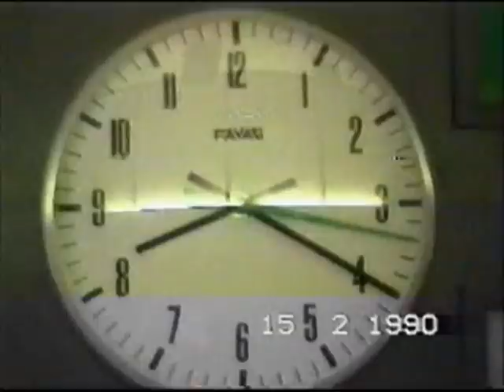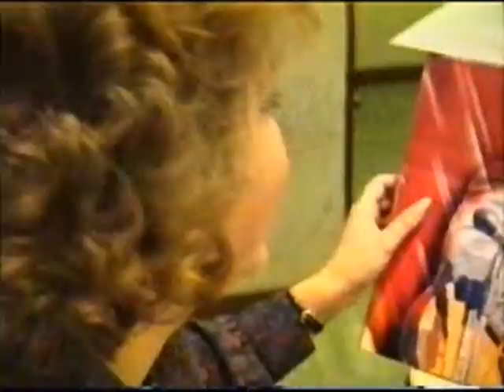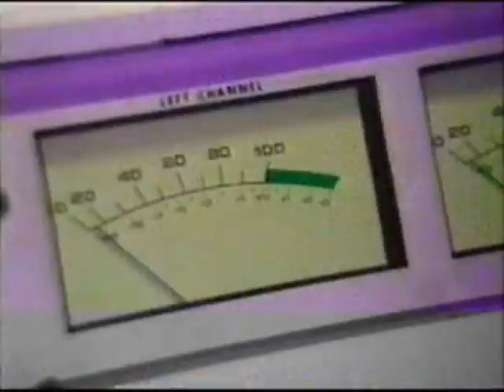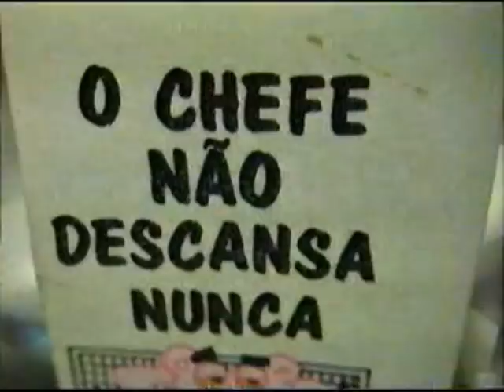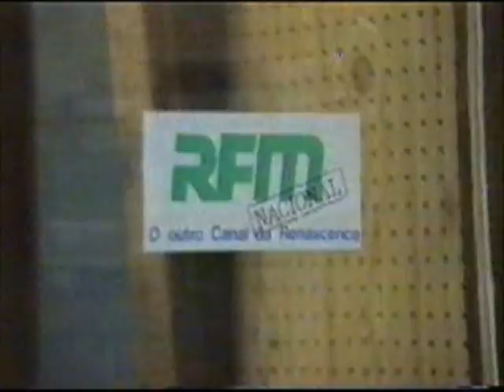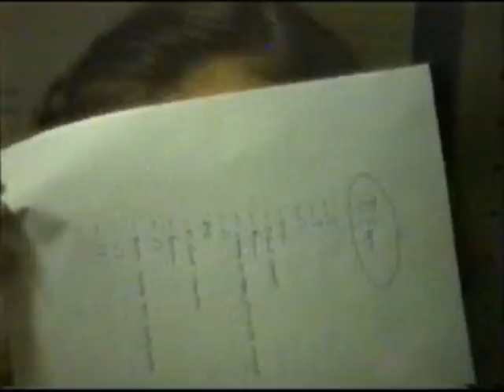RR FEVEREIRO 1990 1